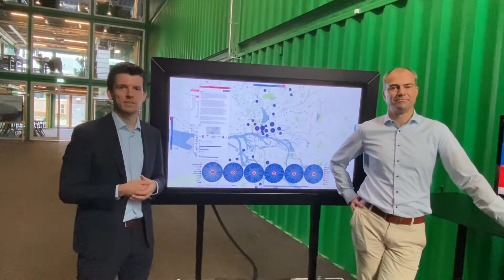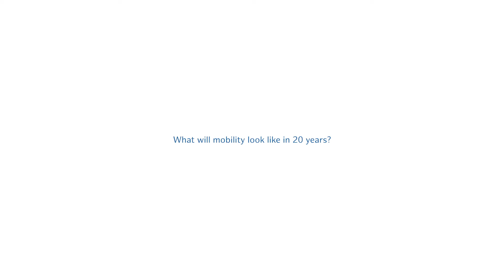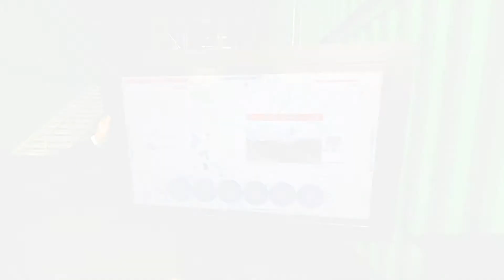2020: 5 questions to Dr. Johannes Lauer, Sascha Westermann and Nina Gölzer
5 Questions To... PMO. We regularly ask mobility experts about future mobility, innovative transport systems and the opportunities they offer each individual. Today with Dr. Johannes Lauer, Sascha Westermann and Nina Gölzer.
Wir fragen in regelmäßigen Abständen Mobilitätsexperten zum Thema Mobilität der Zukunft, innovative Transportsysteme und die Möglichkeiten, die dadurch für jede(n) Einzelne(n) entstehen. Heute: Dr. Johannes Lauer, Sascha Westermann und Nina Gölzer